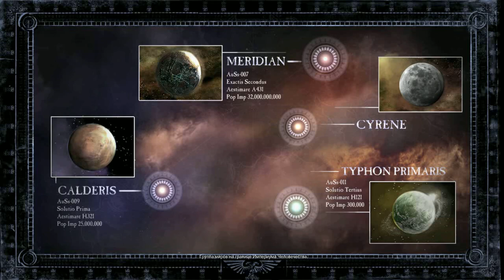warhammer 40000 dawn of war 2, начало командование 1 серия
мой канал ютьюба был основан 16 ноября 2013 г. есть группа в контакте был создан 28 январь 2014 г.